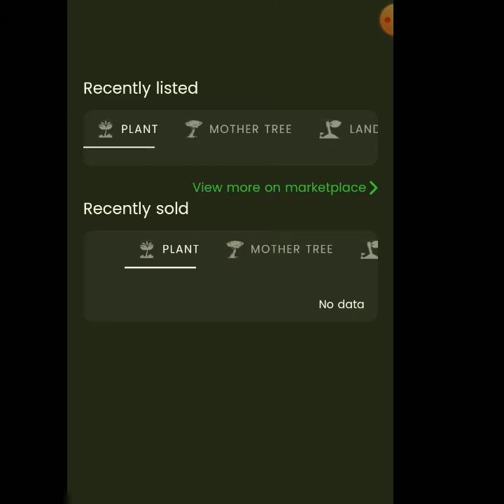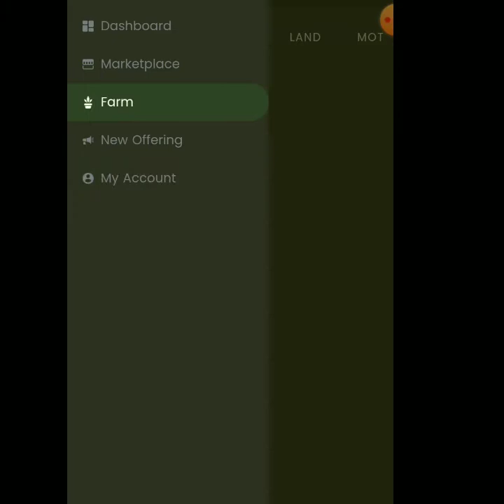WORLD TREE SuLIT ang REWARDS NA BINIBIGAY/PLANT VERSUS UNDEAD 2.5/ DAY 2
What is Plant vs. Undead Farm 2.5?

The Farm 2.5 update in Plant vs. Undead will bring additional features and some minor changes in the way the farming game mode works.

The first major patch called Farm 2.0 launched in mid-August this year. It introduced several features that allowed players to earn while playing PvU, making the game officially play to earn.

ChainID: 56

Symbol: BNB